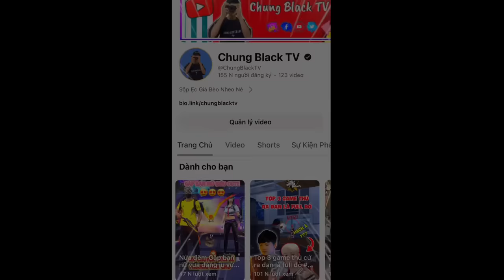Chung Black TV | Cuộc Sống Tại Các Khu Rừng Nguyên Sinh